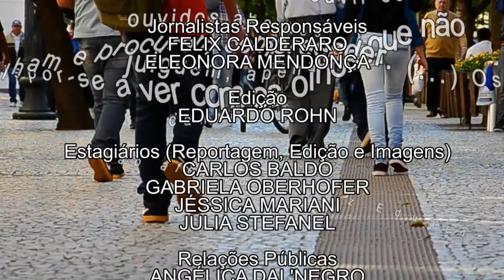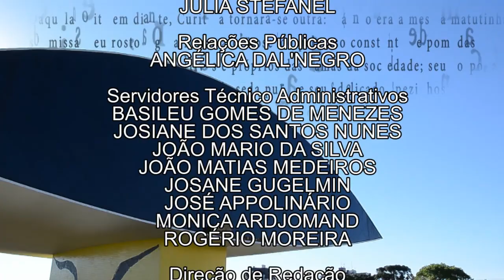Em Tese | Política pública e samba enredo (15/11/17)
Quem vive no Paraná sabe que o carnaval tradicional está no litoral do estado. Todos os anos, a cidade de Antonina coloca suas escolas na avenida para desfilar com boa música e belíssimas fantasias!

Mas de que forma os processos políticos e históricos influenciam nessa manifestação popular? O mestre em música e também diretor do Grupo de MPB da UFPR, Cainã Alves, buscou entender quais as  influências da política pública no samba enredo e nos desfiles das escolas de samba de Antonina. Cainã, o professor doutor Edwin Pitre e a doutora Luzia Ferreira falam sobre essa pesquisa no Em Tese!